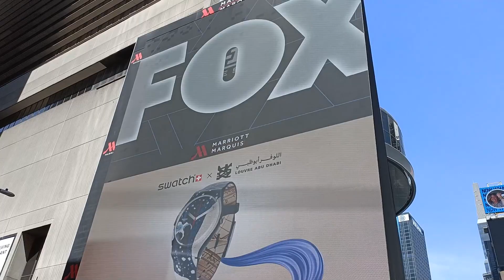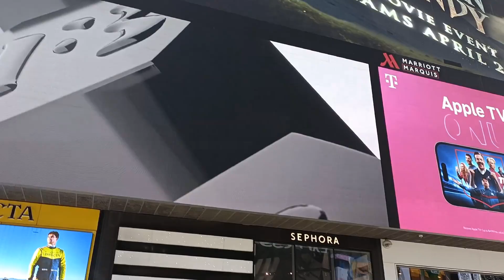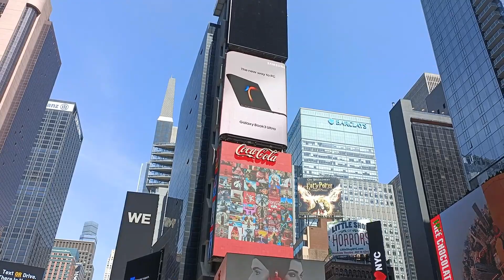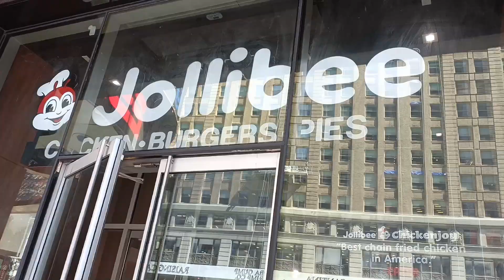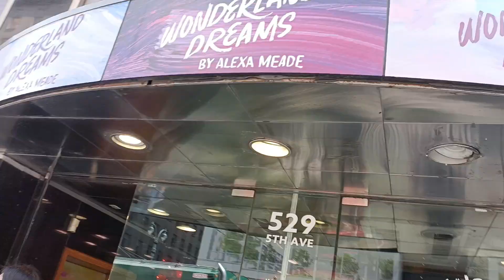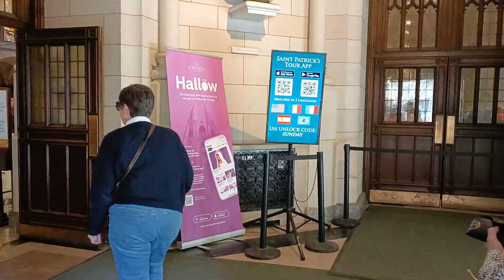Explore Manhattan New York Times Square, Bryant Park, St Patrick Cathedral | New York city vlog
Come with us as we walk down the streets of Manhattan, New York, going through Times Square, Bryant Park, and St. Patrick's Cathedral...